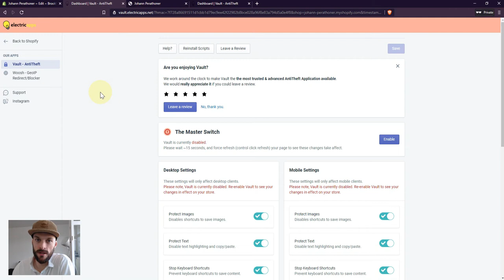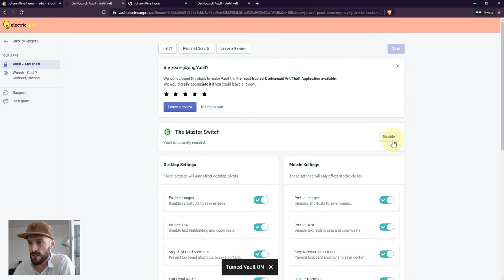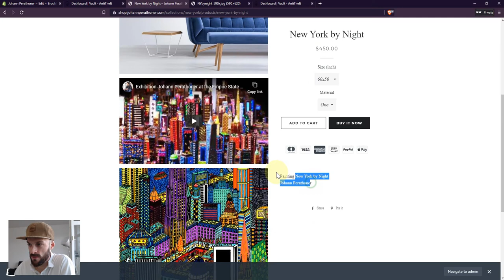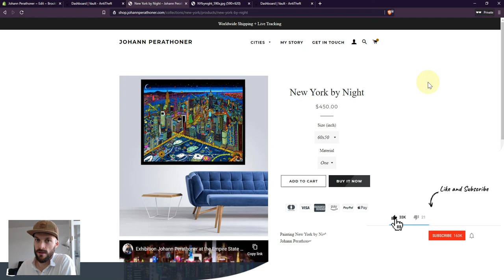Shopify - How to protect your content from theft for free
You spent hours to create your contents that you are proud of and someone could steal it in one click.

- How to protect for free your content from theft?
- What is the best solution to protect your Shopify store?

With this Shopify Tutorial you will learn without any technical how to protect your contents from theft. You deserve it!

🧐 Let's continue the tutorial with your free Ecomsight course and get more tips and advice!

If you have any questions please feel free to drop me a comment right below the video 😀

🚀 Want To Build A Thriving Online Business and develop your Ecommerce skills?

Here’s my deal: Climb aboard Ecomsight program for free and I send you the 4 Stages to make a profitable and sustainable online business.